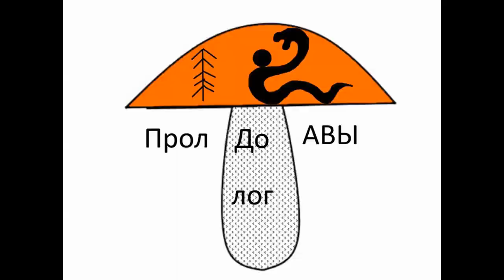Необычные зимующие птицы Твери. 2020 - 2021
Крупные города с их незамерзающими водоёмами уже давно стали центром притяжения водоплавающих птиц. Кряквы привыкли к таким условиям и ежегодно остаются зимовать, привлекая заблудившихся и раненых птиц. Для них город становится надеждой на спасение.
Другие птицы сами выбирают водоёмы Твери, как зимовочный ареал. Зачем лететь куда-то далеко, если и здесь неплохо кормят?
В этом фильме рассказывается о пребывании таких птиц, как:
Шилохвость, свиязи, зимородок, озёрные чайки, большой баклан, морская чернеть, чирки-свистунки, серые утки, гоголи, большой крохаль, красноголовые нырки. Зима 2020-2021 выдалась богатой на подобные встречи. Скорее всего сыграла роль  тёплая зима прошлого года, позволившая выжить многим не улетевшим птицам.
Эпизоды:
00:00 Введение. Оставшиеся обитатели Твери с прошлой зимы.
03:10 Самка шилохвости на Лазури и на набережной Афанасия Никитина.
05:11 Гоголь на Волге.
06:15 Самка серой утки и две свиязи на набережной Афанасия Никитина.
08:08 Самка шилохвости  на набережной Афанасия Никитина.
08:59 Стая серых уток на Лазури.
10:06 Две молодые свиязи на набережной Афанасия Никитина.
10:44 Серые утки на Лазури.
11:01 Три свиязи на набережной Афанасия Никитина.
11:42 Чомга на Волге.
12:25 Шилохвость (по тексту чирок) на Волге.
12:54 Три свиязи на набережной Афанасия Никитина.
13:39 Самец чирка-свистунка на Волге.
14:29 Самец чирка-свистунка в парке Победы.
15:33 Морская чернеть на Лазури.
16:39 Свиязи на набережной Афанасия Никитина.
19:13 Чомга на Волге.
19:39 Морская чернеть на Лазури.
20:01 Самец свиязи на набережной Афанасия Никитина.
20:19 Чомга в полынье на Волге.
21:04 Самец свиязи на набережной Афанасия Никитина.
21:16 Самец морской чернети на Лазури.
21:53 Молодая озёрная чайка на ручье Соминка.
23:37 Самец морской чернети на Лазури.
24:19 Красноголовые нырки на Лазури.
24:43 Самец морской чернети на Лазури.
25:30 Молодая озёрная чайка на канале ТЭЦ-3.
26:58 Зимородок на канале ТЭЦ-3 и ручье Соминка.
28:17 Самка гоголя на ручье Соминка.
30:13 Самец свиязи на набережной Афанасия Никитина.
31:09 Большой баклан в Твери.
31:34 Молодая озёрная чайка на ручье Соминка.
32:48 Самец свиязи на набережной Афанасия Никитина.
32:59 Самка большого крохаля в устье ручья Соминка.
36:27 Зимородок и молодая озёрная чайка в устье ручья Соминка и на канале ТЭЦ-3.
37:17 Самец морской чернети на Лазури.
38:11 Самец свиязи на набережной Афанасия Никитина.
38:24 Самец морской чернети на набережной Афанасия Никитина.
39:10 Самка большого крохаля на ручье Соминка.
39:54 Озёрные чайки на Лазури.
41:03 Самец морской чернети на Лазури.
41:14 Самец свиязи на набережной Афанасия Никитина.
41:29 Самец морской чернети на Лазури.
41:38 Самец свиязи на набережной Афанасия Никитина.
41:51 Озёрные чайки на набережной Афанасия Никитина.
42:44 Самец морской чернети на Лазури.
43:45 Самец свиязи на набережной Афанасия Никитина.
44:40 Молодая озёрная чайка на набережной Афанасия Никитина.
45:22 Самец морской чернети на Лазури.
46:57 Самец свиязи на Лазури.